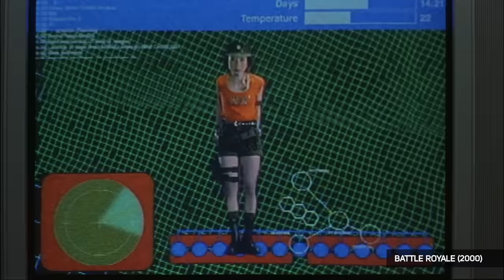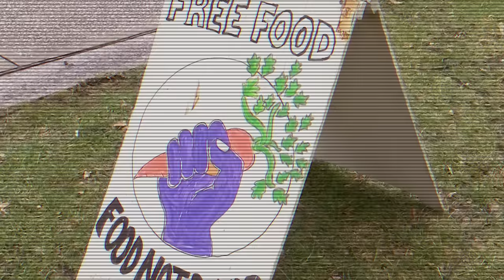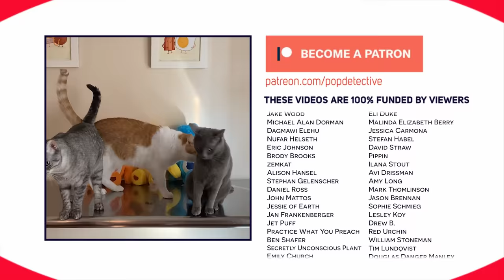Searching for Humanity in Fortnite's Battle Royale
Can you win Fortnite's Battle Royale as a pacifist? Can you make friends with opponents during a death match? Come with me on a journey as I try to break Fortnite by acting like a Care Bear on a battlefield.

SUBTITLES
• Help translate this video over on Amara

TEXT TRANSCRIPT
• Coming soon

COMMENTS
Some YouTube comments are held for approval to reduce the number of trolls. If you'd like to participate in constructive online conversations about this video, please share it on your social media networks.